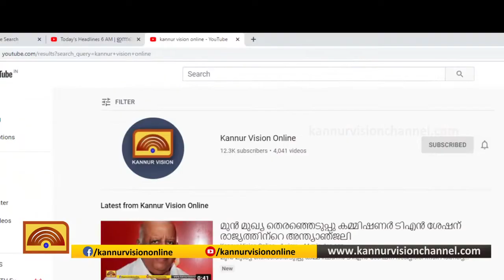കേരളത്തില്‍ ഇന്ന് 2 പേര്‍ക്ക് കൊവിഡ്; രോഗം കണ്ണൂര്‍, കാസര്‍ഗോഡ് സ്വദേശികള്‍ക്ക്